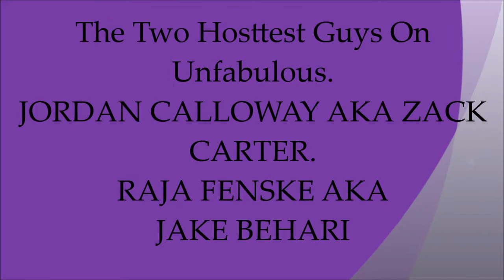jordan and raja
hottest guys unfabulous